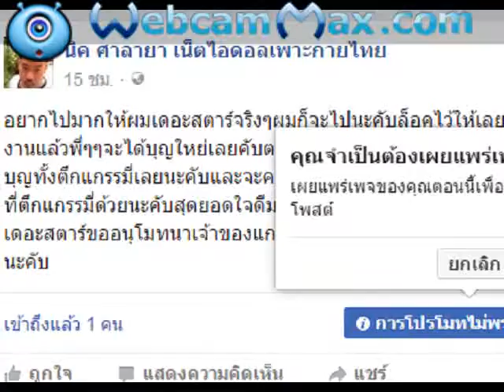ฝากขอบคุนผู้บิรหารศิลปินดารานักแสดงที่ตึกแกรรมี่ด้วยคับ